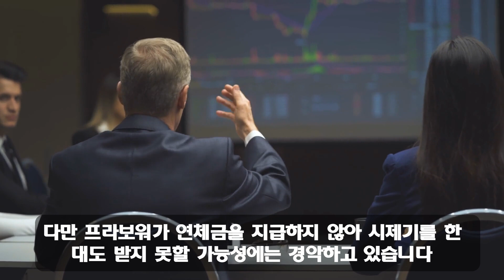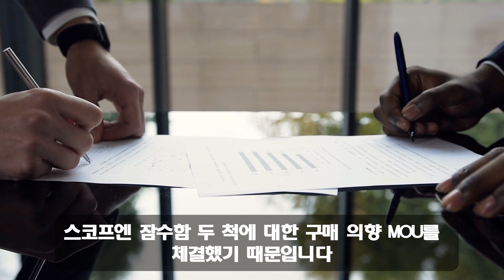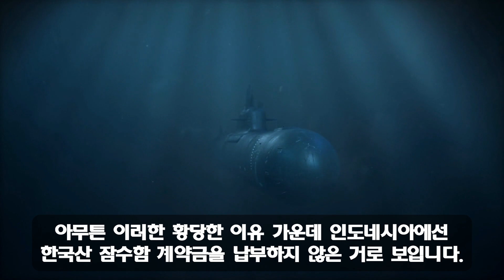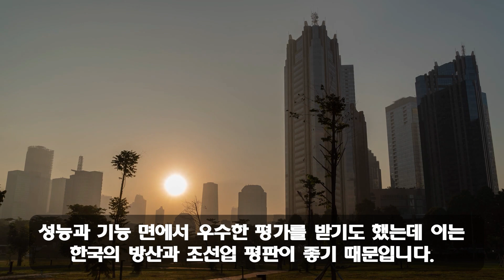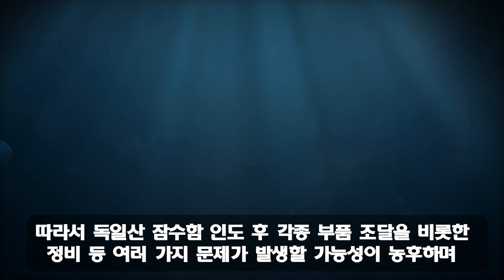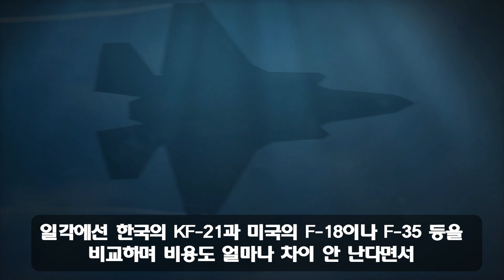안녕하세요! 12월 03일 18:30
"그만한 가치가 있다"
KF-21 시대의 최첨단 구조에 대한 충격적인 폭로.
인도네시아 국기가 철거된 뒤 쁘라보와의 뒤늦은 후회.